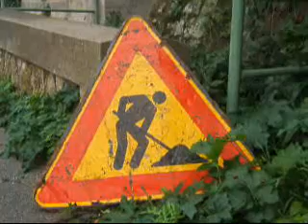s. ambrogio dom 23 nov 2008.wmv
un gruppo di volontari ripulisce la via d'accesso principale al paese